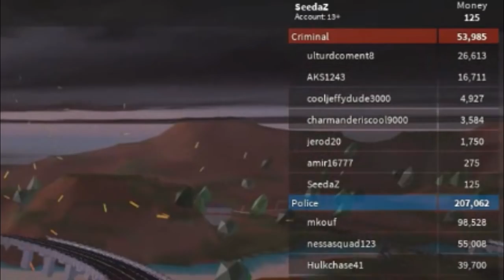แหกคุกกับนาย แซดซี!! Sadz. [Jailbreak Roblox]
เข้าไปเล่นเว็บนี้เลย
รายระเอียด!!
► รับเหมาก่อสร้าง(สปอนเซอร์ ราคา 1000 บาท/ขึ้น !!! ◄